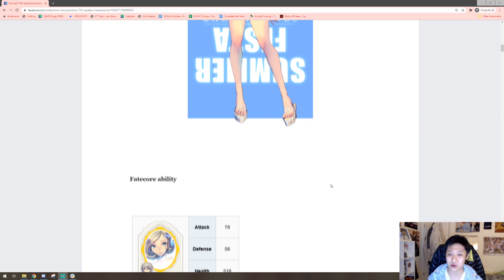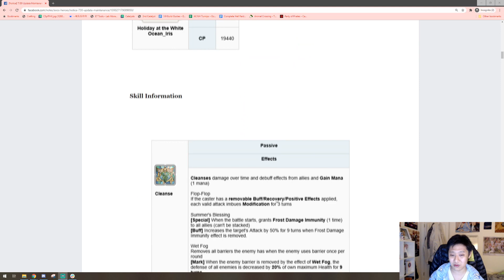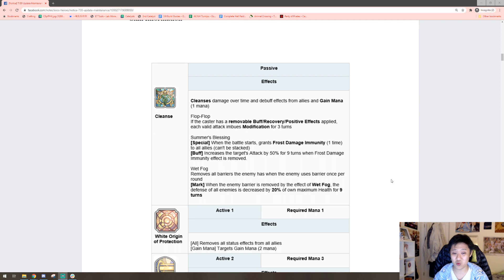FC IRIS MIGHT KILL THE GAME! - Exos Heroes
Yes, you saw the title correct. This video is not clickbait. I honestly think that FC Iris can possibly kill Exos Heroes.